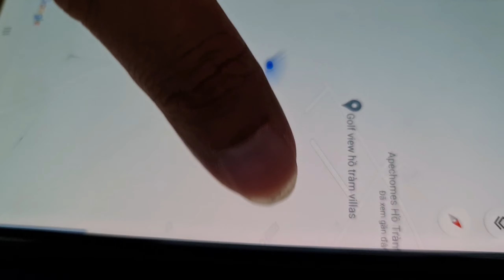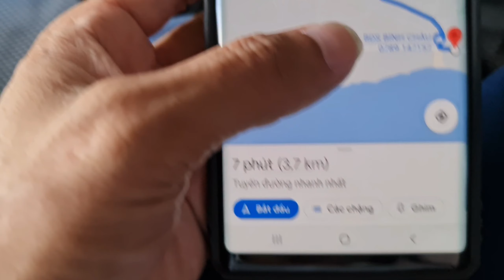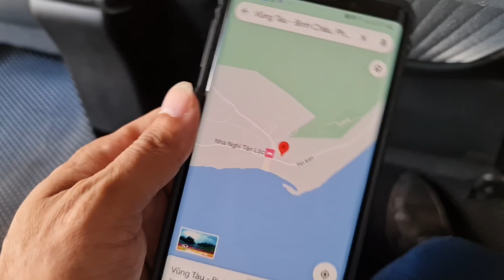NVT1984 Gần 1000m2 đất ngay Golf View, Apcehomes Hồ Tràm, có 100m2 tc giá 7 tỷ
NVT1984 Kẹt tiền bán gấp lô đất đẹp có thổ cư Phước Thuận, Xuyên Mộc, Bà Rịa - Vũng Tàu.
- Diện tích: 26 x 36 = 936m2, có 100m2 thổ cư. Giá bán: 7 tỷ
- Tiện ích: Lô đất đẹp có chiều ngang mặt tiền dài 26m, cách Hồ Tràm 3km, gần đường ODA, cách biển 4km, gần Apechome.
- Đất đẹp vuông vức, đường rộng 2 ô tô tránh nhau thích hợp đầu tư làm khu nghỉ dưỡng

Trân trọng!!!
Mr Đoàn 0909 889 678 (Viber/Zalo)/ 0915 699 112 (Viber/Zalo)
Mr Chung 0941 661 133